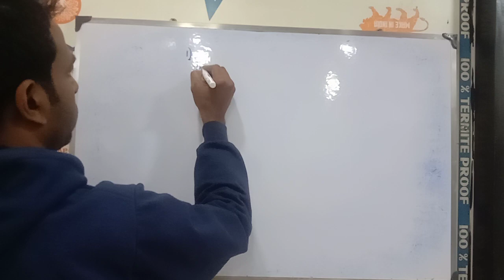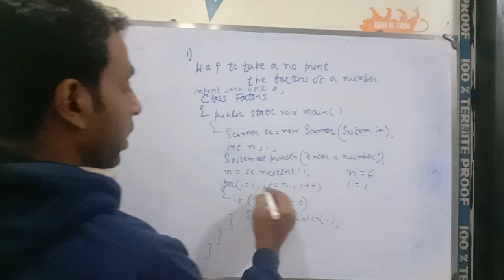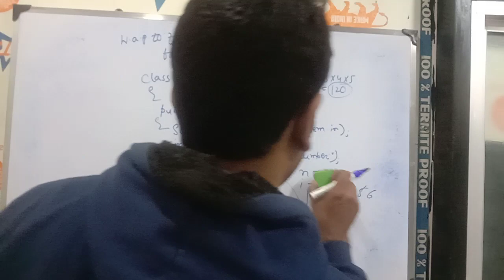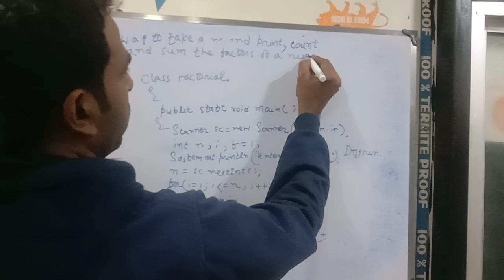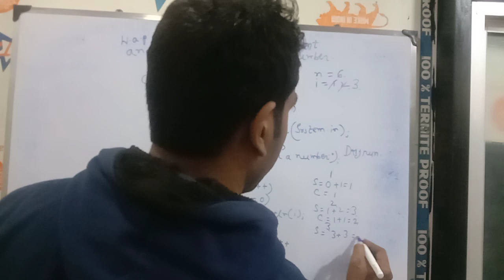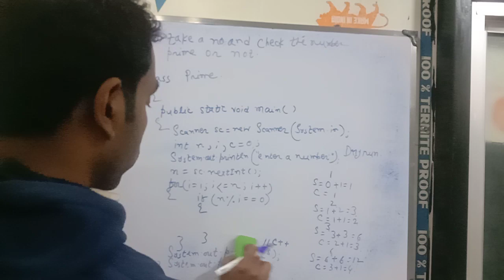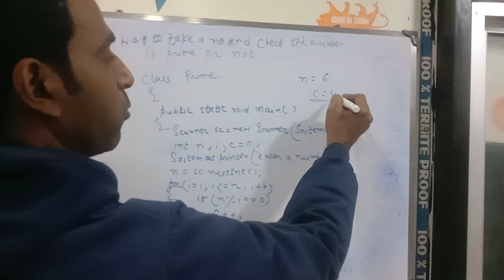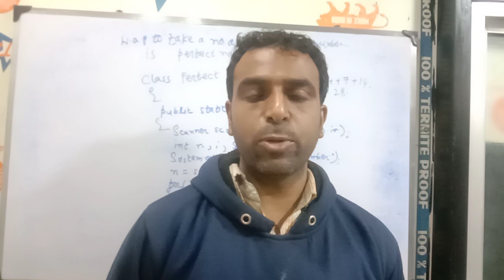Loops in java | for, while, do while in loops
Loops in  java | for, while, do while in loops, Itirative Construct in java
write a program to take a number and print the factors of a number
write a program to take a number and find the factorial of a number
write a program to take a number and print, count and sum of the factors of a number
write a program to take a number and check the number is prime or not
write a program to take a number and check the number is perfect number or not